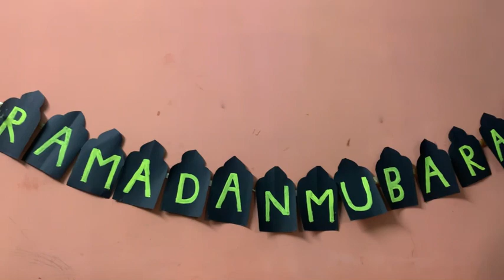Sehri to iftaar prep/ busy routine/ kuch bate krni thi